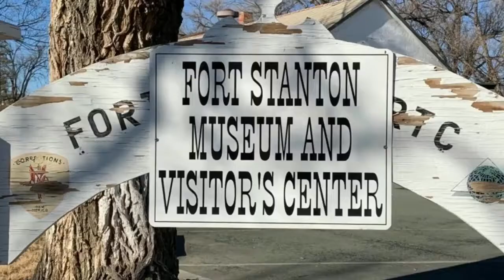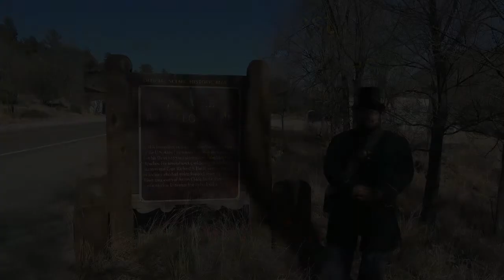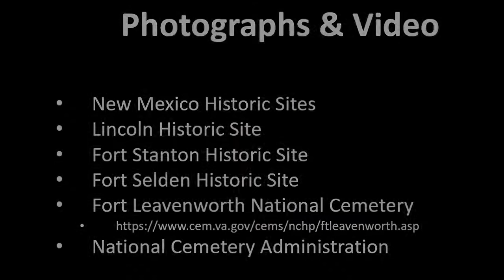"Living History: Ft. Stanton". ~ Who was Henry W. Stanton?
In this episode of "Living History", Ranger Javier Trost takes you to the site where Captain Henry W. Stanton was killed in a skirmish with Apache warriors.